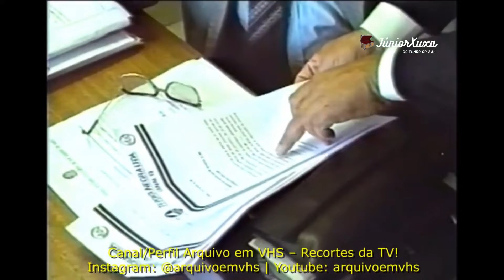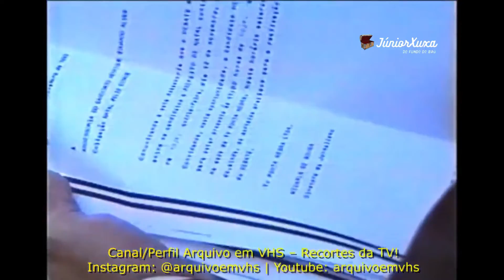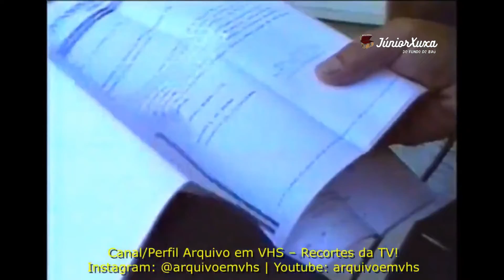DO FUNDO DO BAÚ - JOÃO LEITE NETO VAI AO TRE - 1992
PROGRAMA:  AQUI AGORA
DATA: 13/11/92
APRESENTAÇÃO: RENATA PINHEIRO E ANA LÚCIA
REPORTAGEM: HEBERTH DE SOUZA
ENTREVISTAS: JOÃO LEITE NETO/JORNALISTA E O PRESIDENTE DO TRE